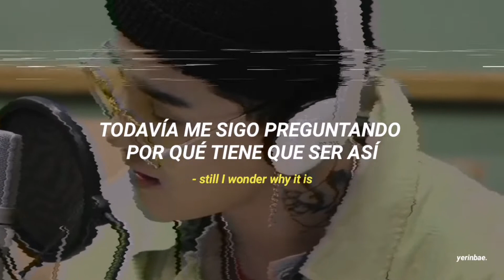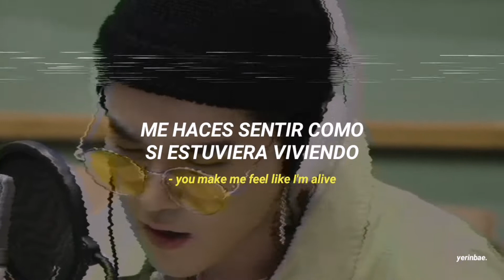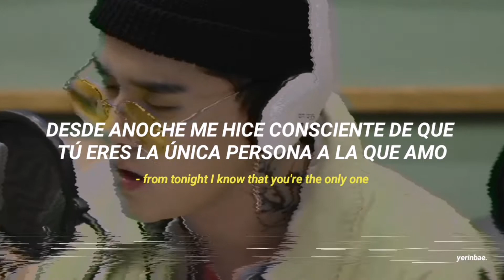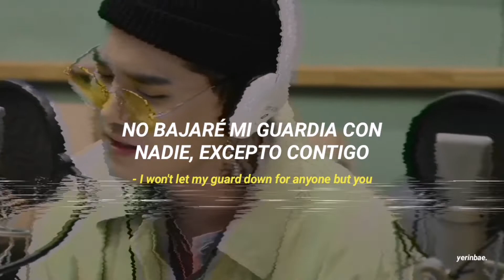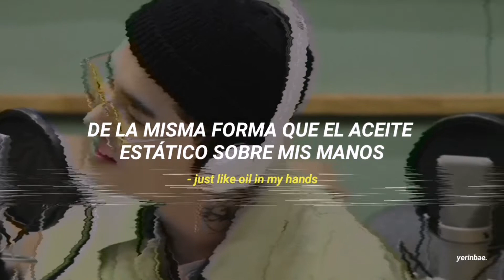DEAN - Like A Star (Corinne Bailey Rae Cover) (Traducida Al Español)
ALL RIGHTS ADMINISTERED by EMI Records Ltd

ꗃ disculpa si hay algún error en la traducción, trataré de 𝗺𝗲𝗷𝗼𝗿𝗮𝗿 en esos aspectos ‹𝟹

ꗃ sólo acepto peticiones si es 𝗸𝗽𝗼𝗽, de cualquier manera trataré de hacerla ‹𝟹

ꗃ ¿te gustan los 𝗳𝗼𝗻𝗱𝗼𝘀 de mis videos?, gracias ˘ᵕ˘, tienes todos en mi perfil de pinterest, eres libre de tomar cualquiera ‹𝟹

ꗃ sigue a mis dos bebés, son los que me ayudarán a traducir algunas canciones  ⃕

ꗃ hasta pronto y recuerda: la clave para el éxito es stanear a ✨ 𝗚𝗙𝗥𝗜𝗘𝗡𝗗 ✨

dean like a star letra
dean like a star en español
dean like a star traducida al español
dean like a star sub español
dean like a star subtitulada